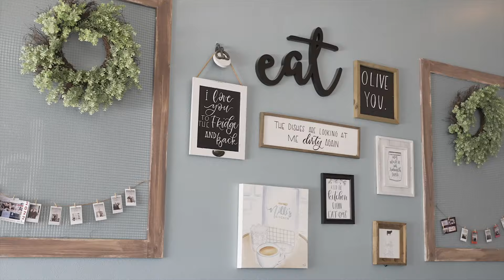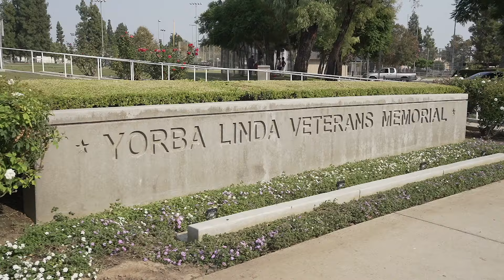Dream Home in Yorba Linda's Old Orchard: See Resort-Style Living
00:00 Intro & Yorba Linda Lifestyle
03:28 Entrance & 1st Floor
08:02 Kitchen
10:06 2nd Floor
13:51 Exterior
Property Description:

Welcome to your dream home! Nestled at the end of a quiet cul-de-sac in the highly sought-after Old Orchard neighborhood of Yorba Linda, this stunning residence offers a perfect blend of elegance, comfort, and modern convenience. This immaculate home boasts 4 spacious bedrooms, 4 luxurious bathrooms, and an expansive 4,355 sqft of living space, all set on an impressive 11,443 sqft lot. As you enter, you’ll be greeted by the sophisticated living room, adorned with plantation shutters and exquisite wainscoting, creating a warm and inviting atmosphere. The dining room
is a true masterpiece, featuring a custom mural that adds a touch of artistic flair. The gourmet kitchen is a chef's delight, showcasing gleaming granite countertops, a stainless steel sink, and a walk-in pantry. The kitchen comes equipped with high-end KitchenAid appliances, including a
double oven, gas cooktop, built-in microwave, dishwasher, and an instant hot water tap – all just 2 years old. Relax in the great room, complete with a gas fireplace and plantation shutters, perfect for unwinding after a long day. The large bonus room above the garage offers versatile space for a home theater, game room, potential 5th bedroom, or additional living area. The master suite is a private retreat, featuring plantation shutters, a walk-in closet with custom built-ins, and an en suite bathroom with granite counters, a new soaking tub, and a luxurious rain shower.

The Bedrooms boast plantation shutters, walk-in closets, en suite bathrooms with new rain showers, tile, and lighted mirrors. The home is equipped with central heating and cooling with dual thermostats for upstairs and downstairs. The front yard is beautifully landscaped with
sprinklers, artificial lawn, mature trees, RV parking, and 3 car tandem garage. The backyard is an entertainer's paradise, featuring a covered patio with recessed lights and a ceiling fan, perfect for al fresco dining. Enjoy the Pebble Tech pool with a waterfall feature, surrounded by artificial
grass, lemon, fig, banana leaf, and Olive trees. Built-in planters add a touch of greenery, while a basketball court and a partial covered dog run complete this incredible outdoor space. Located in a coveted neighborhood with NO HOA fees, surrounded by excellent schools, parks, trails, and
convenient amenities. With its impeccable blend of elegance, functionality, and prime location, this Yorba Linda residence offers the epitome of Southern California living.

Meet Frank 🙂

Frank has been a full-time real estate professional since 1999 and is a resident of North Orange County. His years in the business have provided a wealth of experience and knowledge to assist you with nearly every real estate detail and need.  Frank developed marketing and negotiating skills which have enabled him to successfully market diverse properties and specialize in all types of properties, in various areas. He focuses on results, client communication, and satisfaction; this has allowed him to sell a tremendous amount of homes.  If you are thinking about selling or purchasing your next home, consider using, a real estate professional like Frank.  Give him an opportunity to earn your business; you will be very happy that you did.

Frank Del Rio
DRE# 01321550